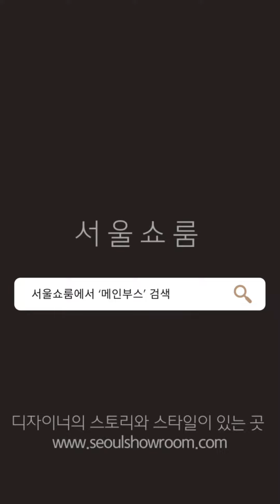메인부스 2022 S/S COLLECTION DIGITAL LOOKBOOK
메인부스의 22 봄 신상 룩북 공개 !
메인부스에서
BILLY's JUNK FOOD SHOP이 오픈했습니다.
키치하고 상큼한 디자인으로 매번 신선함을 주는 브랜드 메인부스

메인부스의 BILLY's JUNK FOOD SHOP으로 놀러와 구경하세요 :)

▶ 서울쇼룸 인스타그램 바로가기 @seoulshowroom_official @seoulshowroom_mag